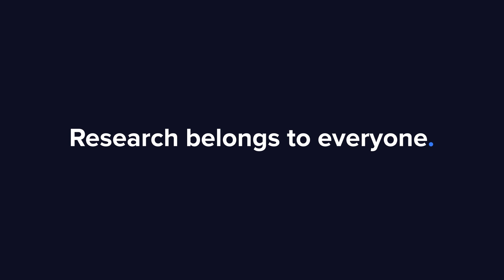Rovio Q3'22: Live-pelien siivittämänä (engl.)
Rovio suoriutui kolmannesta vuosineljänneksestä hyvin etenkin live-peliensä siivittämänä. Toimitusjohtaja Alexandre Pelletier-Normand analyytikko Atte Riikolan haastattelussa.

Aiheet:
00:00 Aloitus
00:19 Q3-tulos
01:59 Uusi studio Barcelonaan
03:12 Angry Birds Journey ja Ruby Games
05:32 Kehitteillä olevat pelit
07:18 Näkymät
09:17 Omien osakkeiden takaisinosto-ohjelma